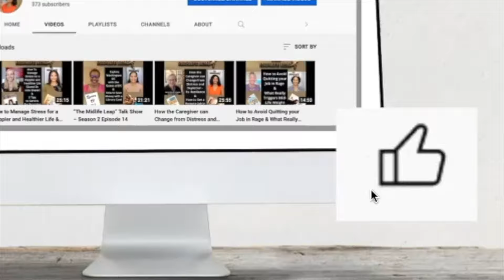How to Become a Celebrity Hair, Makeup or Fashion Stylist & How to Help a Caregiver with Self-Care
How to Become a Celebrity Hair, Makeup or Fashion Stylist
Guest: Crystal Wright, Celebrity Hair, Makeup or Fashion Stylist Career Coach

**  THE MIDLIFE LEAP COMBINED WITH THE SENIOR LEAP TO LAUNCH "AGING WITH PURPOSE" for WOMEN 40+  **